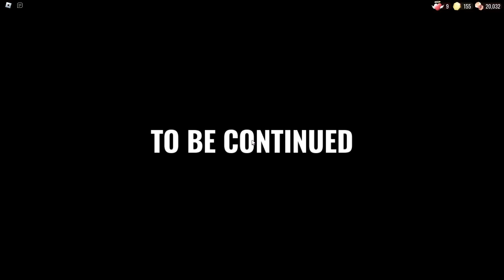Roblox - Doors(The Mines/Finale)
Finally I beat the mines and I must say that is Seek second chase is a lot harder than the first one like u have to concentrate also vitamins are useful against second chase . Looking forward to Doors floor 3 known as the castle!